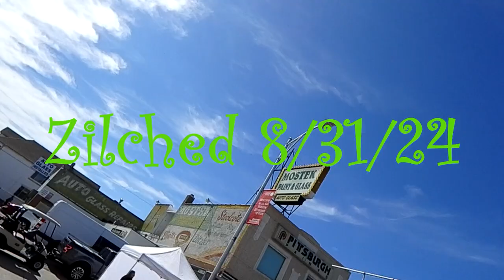Zilched @ The Hamtramck Labor Day Festival 8/31/24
It's a FREE way to show support. (You can turn notifications on or off) Donations are always welcome.
Help fund batteries, storage devices, sd cards, etc.